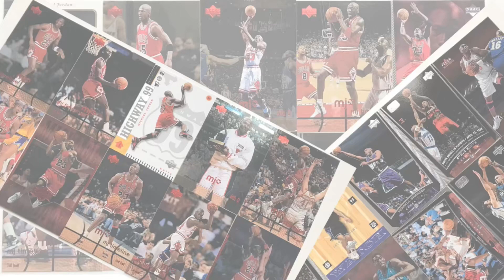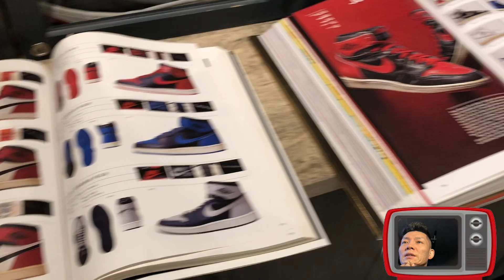全てがスニーカーのための場所!安すぎる値段！GINZA SNEAKER HILLS